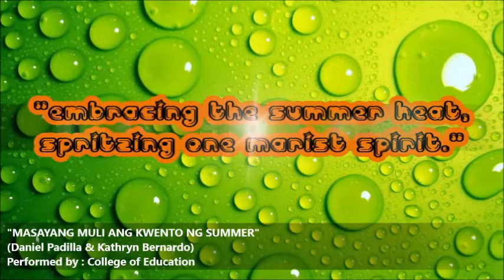NDMU-College of Education Music Video :D Summer Fest 2014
Low quality of Camera and production jeje :D
But, I hope you'll enjoy... :D
Kwento ng Summer namin